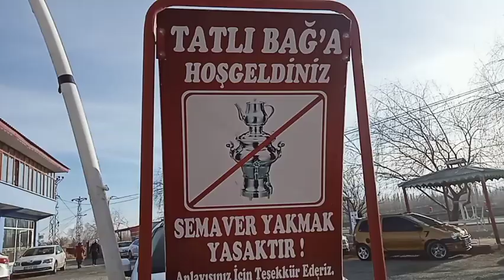IĞDIR KÜLLÜK KÖYÜ # TATLI BAĞ PİKNİK ALANI# BİZDE ÇAY BÖYLE İÇİLİR